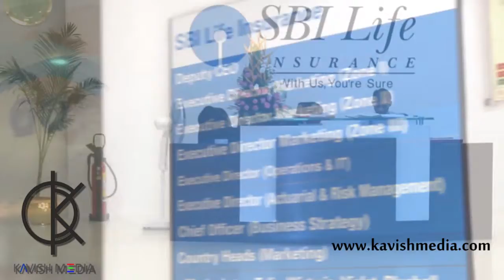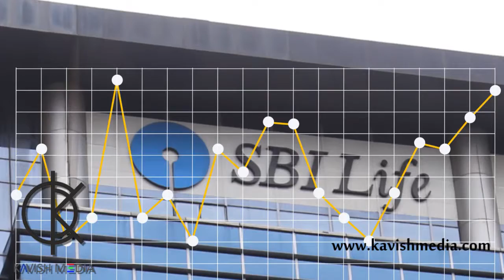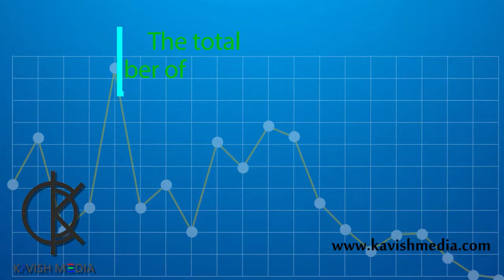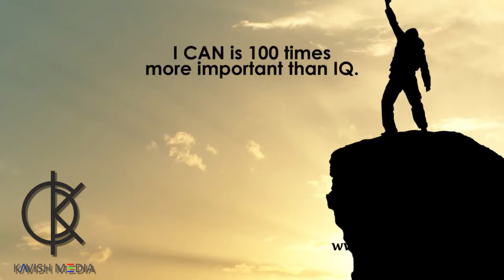SBI Life insurance ltd